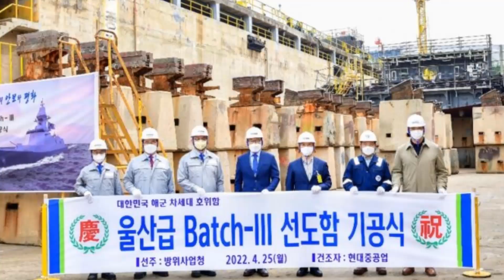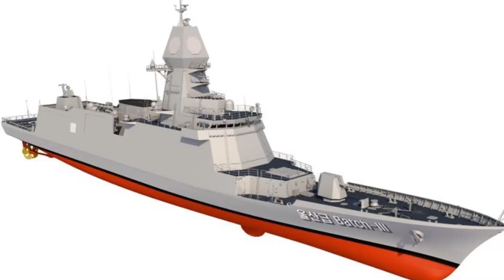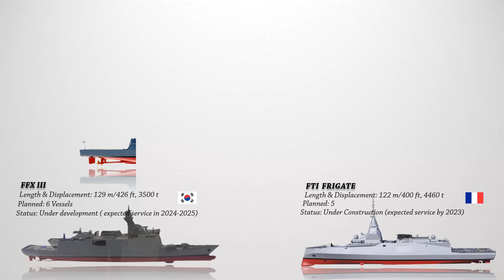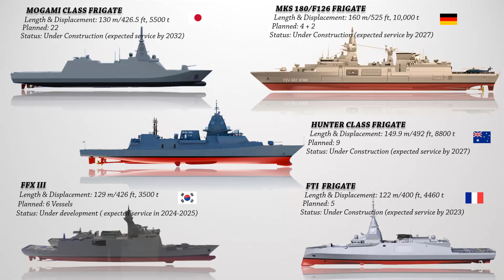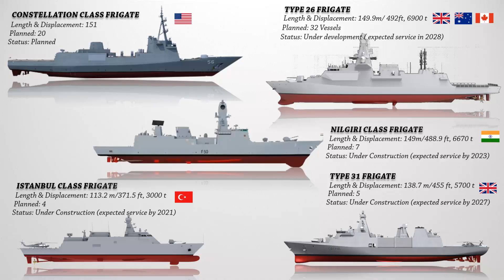10 Upcoming Powerful Frigates of the World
Aside from Destroyers and aircraft carriers, many countries are upgrading and developing new Frigates to strengthen their naval force. These next generation Frigates have undergone many changes and are designed mainly to offer a minimal radar cross section thus, are stealthy compared to the old ones. They are also equipped with the latest and advanced weapons. Let’s check out the 10 upcoming Frigates of the World.